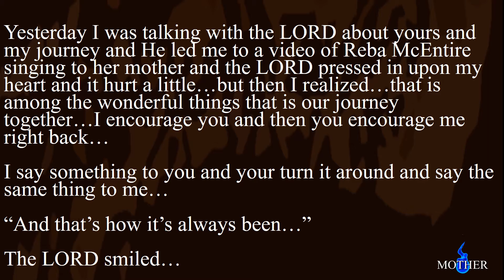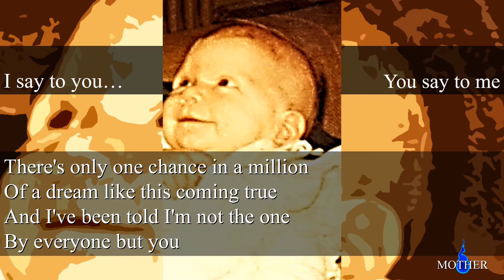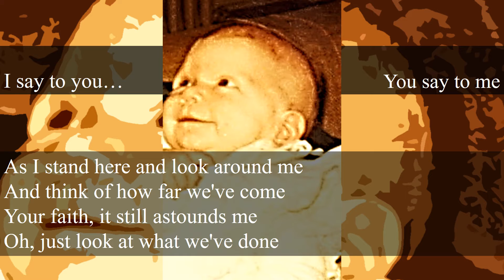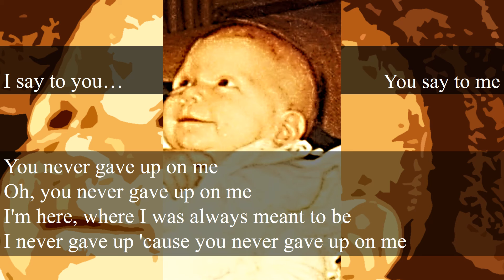I Say to You Regina's 2022 46th Birthday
Happy Birthday my beautiful girl!